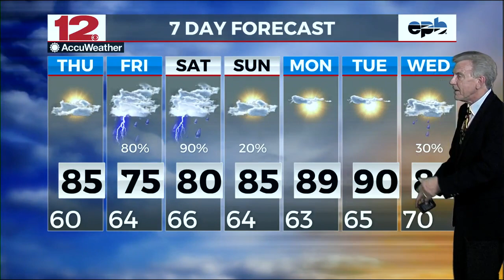Weather On Demand, AM 05162024